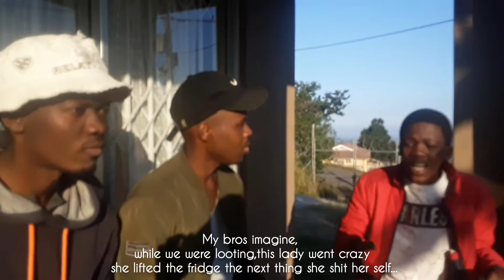Annoying friend: "Sikhipha amaFiles"